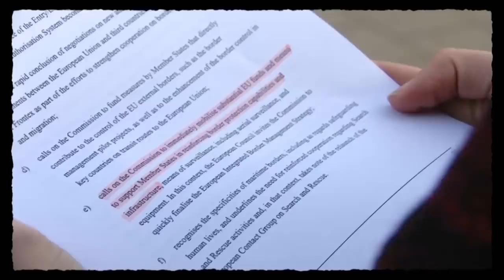Maschek - SNU WÖ_563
ÖVP-Kommunikationsleiter Gerald Fleischmann hat ein Buch über Message Control geschrieben. Eine seiner Methoden heißt "SNU". Was kann die Abkürzung bedeuten?
(aus Willkommen Österreich, Folge 563, 14. Februar 2023, ORF 1)

Maschek legen Wert auf die Feststellung, dass sie an der Monetarisierung dieses YouTube-Videos in keiner Weise beteiligt sind.